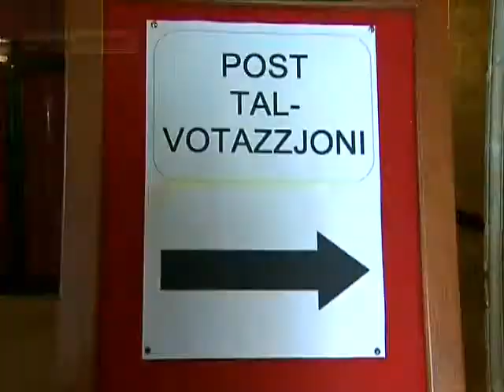Inkwiet kbir għall-Partit Nazzjonalista fl-għaxar distrett....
Inkwiet kbir ghall-Partit Nazzjonalista fl-ghaxar distrett, distrett fejn il-Partit Nazzjonalista s-soltu jgawdi appogg mill-maggoranza.Izda fir-referendum ghad-dhul tad-dritt tad-divorzju, il-maggoranza vvotat Iva u kontra l-linja tal-Prim Ministru u tal-Partit Nazzjonalista li appella lill-partitarji biex jivvutaw Le.